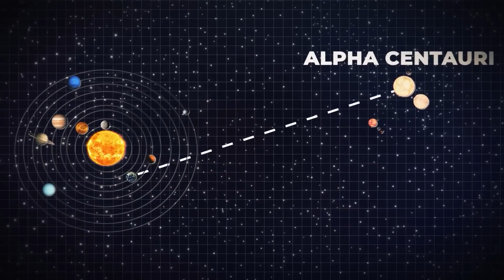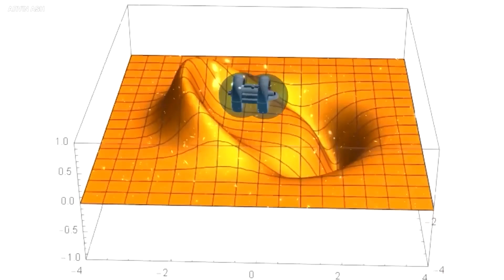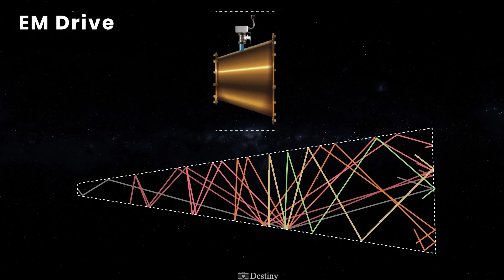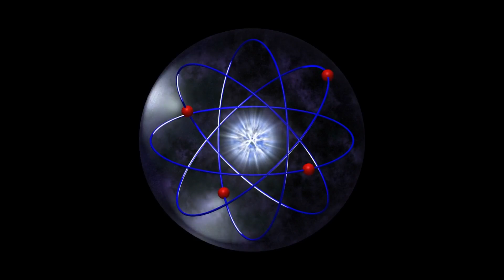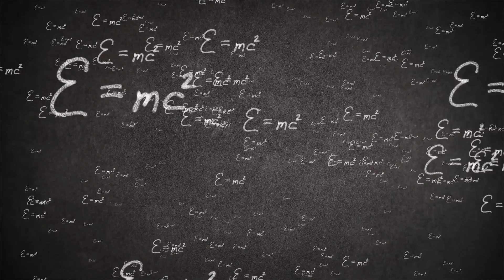NASA Just Admitted They've Created Something So Advanced It Can Reach Lightspeed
In a world where science fiction often seems to become science fact, it's easy to become desensitized to the incredible technological advancements we witness every day.
But when NASA, one of the world's foremost space exploration organizations, makes a stunning announcement about a breakthrough that could fundamentally change the way we understand the universe, it's hard not to sit up and take notice.
That's exactly what happened recently when NASA revealed that they've created something so advanced, it can supposedly reach lightspeed - a feat that was once considered impossible.

In this video, we'll delve into what this groundbreaking achievement could mean for space exploration, as well as what kind of technological wizardry was required to make it happen.